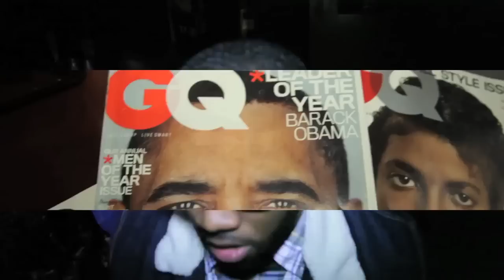Chase Allen- Outstanding (Official Video)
Yet another visual from the Follow the Leader: Tunnel Vision project. My style, my crew, every single thing that we do is OUTSTANDING.

Outstanding by Chase Allen
Directed by Rae Ruckus